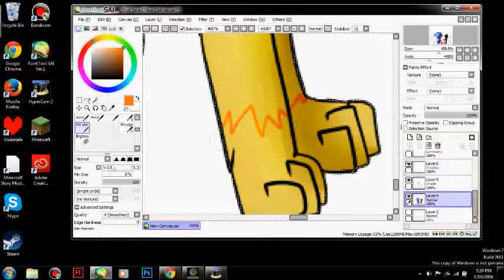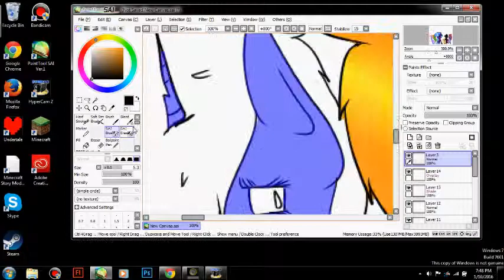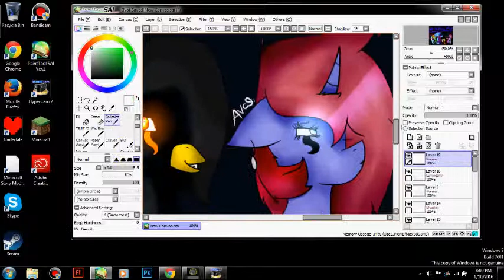We Stand Alone - MLP OC Speedpaint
Hello my amazing viewers! So I made this speedpaint because I've been having some really hard personal issues, and that I think I put too much trust into someone and they really hurt me. :( But the phrase in the picture, "We Stand Alone" is that my friend and I stand together and we stand alone from the person who hurt me, and people who are hateful.
First alicorn on the left - Bad Magic - My friend's
Second alicorn on the left - Snow Magic - My friend's
Middle unicorn - Star Shooter - Mine
Fourth griffon on the right - Scarlet Leaf - Mine
Last unicorn on the right - Frost Fire - Mine

Program: SAI,

Music: Lost On The Moon - The Living Tombstone & Woodentoaster

Tablet: Wacom Intuos (drawing) Tablet